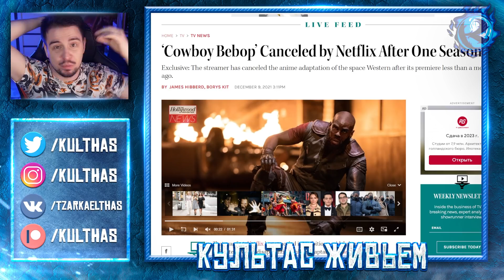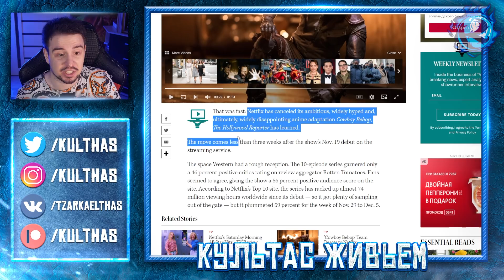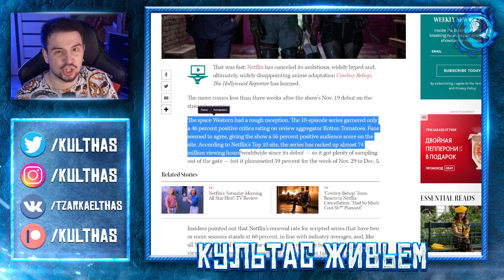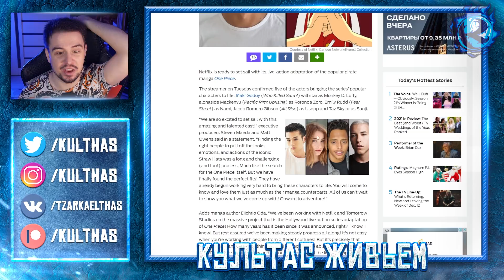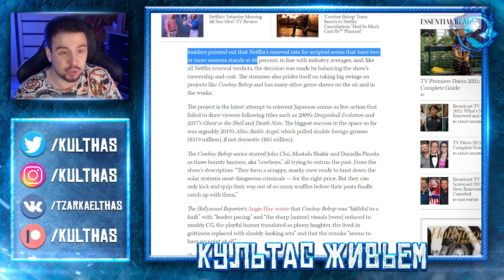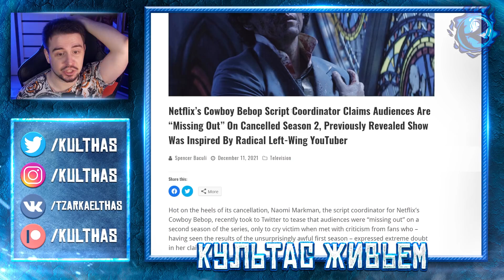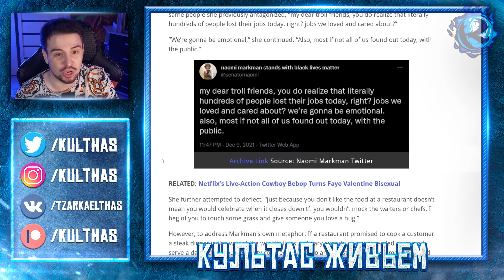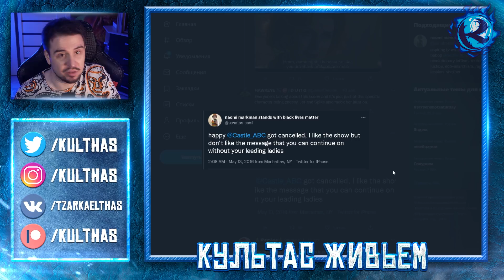Ковбой Бибоп Нетфликса ОТМЕНЕН и виноваты ФАНАТЫ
Ковбой Бибоп от Netflix официально отменен после первого сезона. Видимо, удержать аудиторию у него не получилось совсем. Поймет ли Нетфликс на его примере, что лайв-экшн адаптации аниме не работают? Скорее всего нет, но мы можем помечтать.

или:
СберБанк - 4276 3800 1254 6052
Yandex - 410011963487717